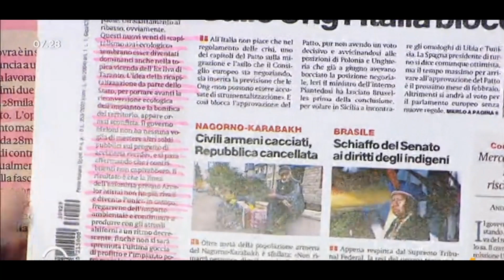PERCHE' AI CAPITALISTI NON PIACE PIU' IL "GREEN"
Un editoriale di Emiliano Brancaccio nella rassegna stampa di Flavia Fratello su La7.

"...Questi nuovi venti di «capitalismo anti-ecologico» sembrano esser diventati dominanti anche nella topica vicenda dell’Ex Ilva di Taranto. L’idea della ricapitalizzazione da parte dello Stato, per portare avanti la riconversione ecologica dell’impianto e la bonifica del territorio, appare ormai sconfitta. Il governo Meloni non ha nessuna voglia di mettere altri soldi pubblici sul progetto di acciaieria «verde», e si para affermando che i contribuenti non capirebbero. Il risultato è che la linea dell’azionista privato Arcelor Mittal non ha più rivali e diventa l’unica in campo: fregarsene dell’impatto ambientale e continuare a produrre con gli attuali altiforni a un ritmo decrescente, finché non si sarà spremuta l’ultima goccia di profitto e l’impianto potrà esser lasciato al suo destino di rudere della sovrapproduzione mondiale. "